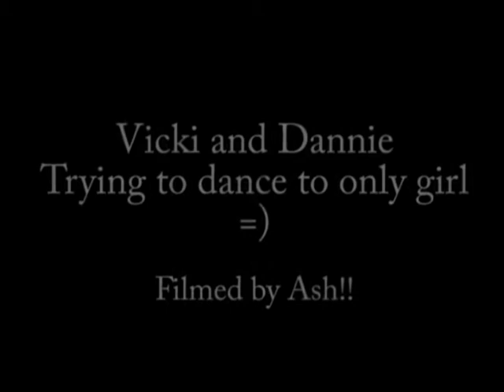Breakout Dance- Vixta and Dannie dancing to only girl - Choreographed by Vixta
(Lots of mistakes!! but all fun)